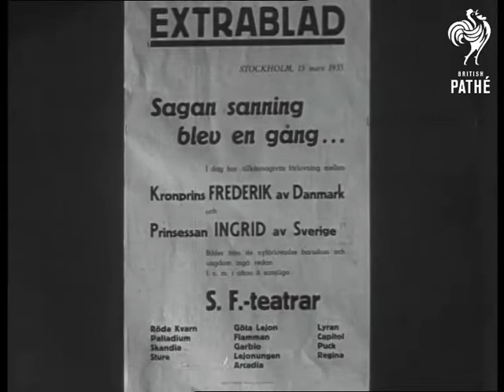Den 15 Mars 1935 Prince Frederick And Princess Ingrid Wedding Announced 1935 (1935)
Danish title reads: "Den 15 mars 1935 tillkanna-gavs forlovning mellan kron-pris Frederik av Danmark och prinsessan Ingrid av Sverige."

Denmark.

People sell papers announcing the wedding of Prince Frederick, Crown Prince of Denmark and Princess Ingrid of Sweden. CU poster announcing engagement.

The couple come out of a building to momentarily pose for the cameras. Their car drives away.

N.B. The engagement  / wedding was announced 15 March 1935
 FILM ID:522.18